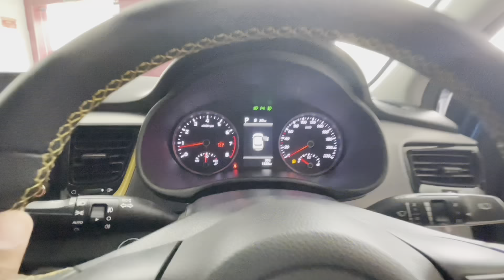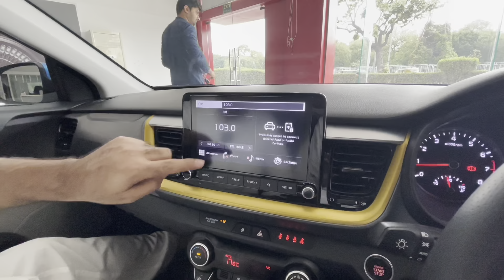Car Prices Drop Kyun Hui||Discount on KIA STONIC||KIA STONIC Features&Price Revision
Huge Discount on KIA Stonic
Reasons of KIA Stonic prices revision?
Features of KIA Stonic?
Engine size of KIA Stonic?
Current price of KIA Stonic?
Sales on KIA Stonic?
Booking time and month of KIA Stonic?